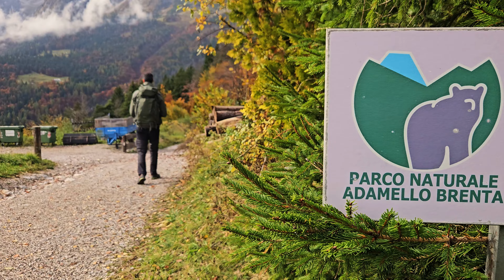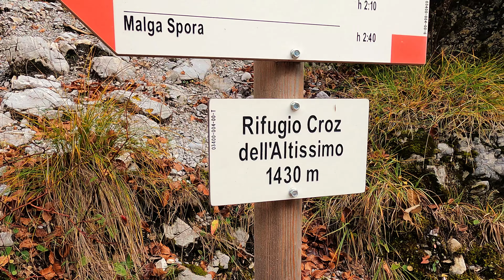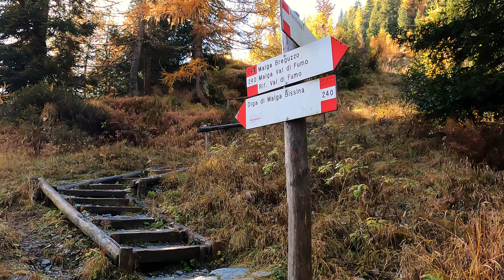AUTUNNO IN TRENTINO| 4 CAMMINATE FACILI PER AMMIRARE IL FOLIAGE VICINO A RIVA DEL GARDA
Autunno 🍁🍂
Quel periodo dell anno in cui la natura si colora di tutte le sfumature dell oro, nuvole basse corrono veloci nelle giornate uggiose e il sottobosco si riempe di funghi e castagne! 🌰🍄‍🟫
In questo video vi portiamo con noi nell Alto Garda Trentino e vi suggeriamo 4 semplici camminate per andare a caccia di foliage..
Pssss l'ultima è la mia preferita 🍁🍁🍁

🥾 Rifugio San Pietro:
Si può parcheggiare a Canale di Tenno (10 km da Riva del Garda) e seguendo la strada asfaltata salire fino al rifugio. Sono 5 km solo andata e 400 metri di dislivello.
Per chi non volesse camminare, si può salire in auto fino al parcheggio a 500 mt dal rifugio 🚗
🥾 Rifugio Croz dell'Altissimo da Pradel:
Da Molveno si prende la funivia per salire all'altopiano del Pradel. Da qui si segue il sentiero fino al rifugio, prima nel bosco e poi su sentiero scavato nella roccia. 8,5 km a/r e 200 metri di dislivello.
🥾 Sentiero dei castagneti da Brentonico a Castione
Piacevole passeggiata di 8 km totali e un dislivello di 200 metri tra i secolari castagneti dell'altopiano di Brentonico. Qui nasce il Marrone di Castione, la varietà di castagna più buona che abbia mai assaggiato! 🌰🌰
🥾 Val di Fumo
Se cercate la classica cartolina autunnale con pini e larici dorati e cime innevate, la Val di Fumo è il luogo che fa per voi!
Si lascia l'auto presso la Diga del bacino artificiale di Malga Bissina e si segue il sentiero fino al Rifugio Val di Fumo.
13 km totali e 150 mt di dislivello 🍁

Scopri l'itinerario e tutti i consigli per l'organizzazione del viaggio sul nostro BLOG:

Attrezzatura:
📷GOPRO 9
🎬SAMSUNG S23